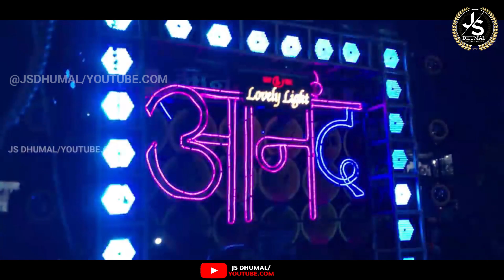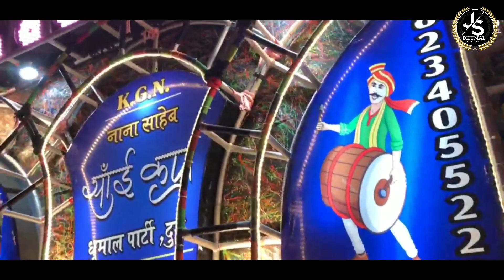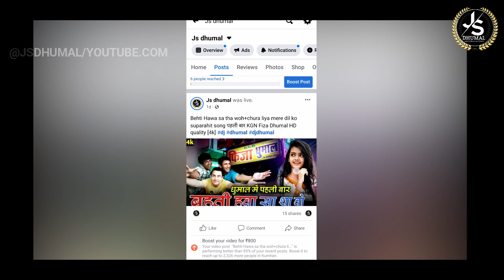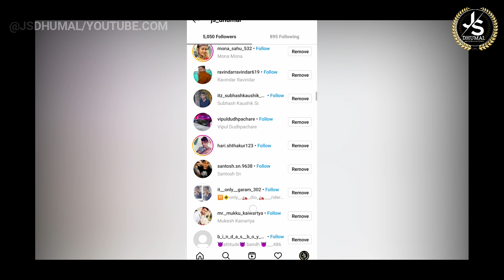Best viral video of JS Dhumal bye bye for 2021 happy new year 2020 Top DJ dhumal highlight video[4k]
Best 21 video of JS Dhumal bye bye for 2021 happy new year 2020 Top DJ dhumal highlight video [4k]

Khwaja Mere Khwaja kgn Sai Kripa Dhumal party HD song quality Js Dhamaal 2021

कृपया ध्यान दीजिए :---
 यह चैनल किसी गलत उपयोग के लिया नहीं बनाया गया है अगर मैंने आपका कोई गाना या विडियो अपलोड किया है, और यदि आप इसे हटाना चाहते हैं तो यहाँ कुछ करने से पहले हमसे सीधे संपर्क करें - आपके गाने को हटा दिया जायेगा - ईमेल के माध्यम से मुझसे संपर्क करें या यूट्यूब निजी मैसेजिंग सिस्टम से संपर्क कर सकते है ।

धन्यवाद :- ❌❌🚫 WARNING 🚫❌❌ Fake स्ट्राइक करने वाले पर कानूनी कार्रवाई की जाएगी।